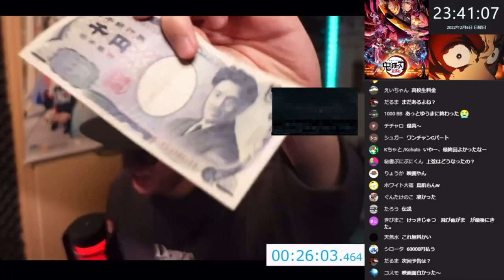【鬼滅の刃】遊郭編10話 海外の反応を超えた？鬼滅オタクのリアクション…。【海外の反応】【きめつのやいば 遊郭編】【10話】【最終回】【フル】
鬼滅の刃 遊郭編 10話
きめつのやいば 遊郭編 アニメ 10話 11話 最終回 フル
上弦の鬼 ぎゅうたろう  vs  炭治郎 痣
宇髄天元 復活 戦闘シーン

進撃の巨人80話もやばい。。

鬼滅の刃（きめつのやいば）遊郭編第10話 の初見リアクションです。
「絶対諦めない」

次回11話は童磨（どうま）が登場する最終回です。

【おすすめ冬アニメ】

鬼滅の刃遊郭編1話〜11話
進撃の巨人ファイナル
平家物語
からかい上手の高木さん
岸辺露伴は動かない

【遊郭編声優】

妓夫太郎（ぎゅうたろう）cv.逢坂良太
ムキムキネズミ cv.木村昴
鯉夏花魁 cv.斎藤千和

【bgm】

【編集】

【おすすめ曲】

【作品】